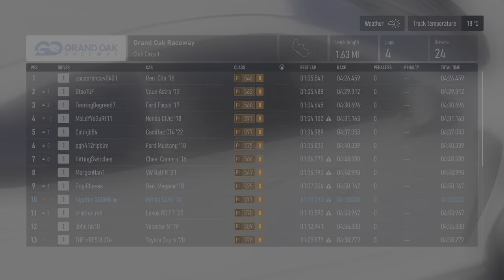Forza Motorsport 8 - 2023 Honda Civic Type R Gameplay [4K60FPS]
The Honda Civic Type R (Japanese: ホンダ・シビックタイプR, Hepburn: Honda Shibikku Taipuāru) is a series of high-performance hatchback/sedan models based on the Civic, developed and produced by Honda since September 1997. The first Civic Type R was the third model to receive Honda's Type R badge (after the NSX and Integra). Type R versions of the Civic typically feature a lightened and stiffened body, specially tuned engine, and upgraded brakes and chassis, and are offered only in five- or six-speed manual transmission. Like other Type R models, red is used in the background of the Honda badge to give it a special sporting distinction and to separate it from other models.